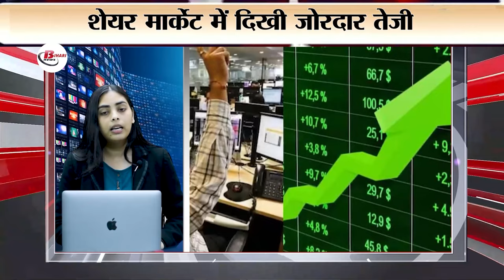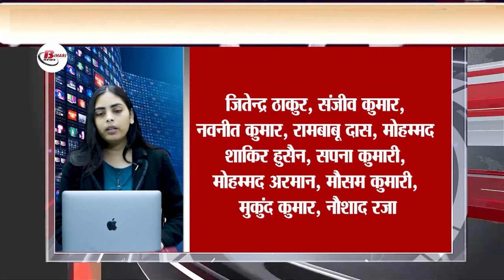Top Breaking 30 breaking Live news on 20th sept on Pm modi, chandrayaan 4, sharemarket, iphone 16.